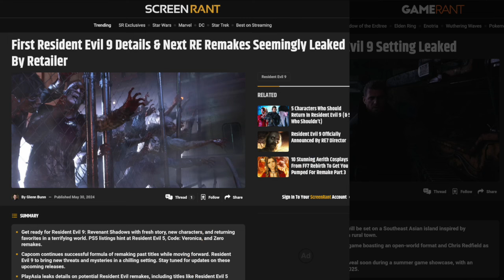Resident Evil 9 Development Announced - What Do You Want to See?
Resident Evil IX has officially been announced by Capcom at 2024's NEXT summer showcase by the game's director Köshi Nakanishi. This is the first news we’ve gotten outside of leaks.

⌚️Timestamps:
0:00 - Rumors
0:11 - Capcom announces the development of RE9
0:25 - Koshi Nakanishi reveals similarities to RE7 from NEXT 2024 summer showcase
0:43 - RE7 revolutionized the franchise
1:04 - Action-heavy RE games RE5 RE6 were a mistake
1:38 - Who will the protagonist be?
1:50 - Which organizations will RE9 feature?
2:23 - Where will it take place?
3:12 - Outro